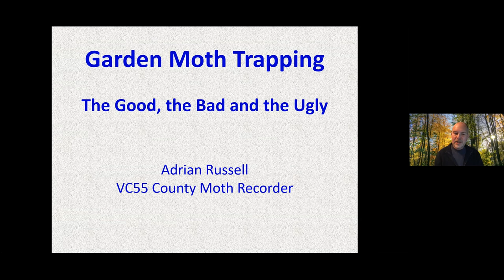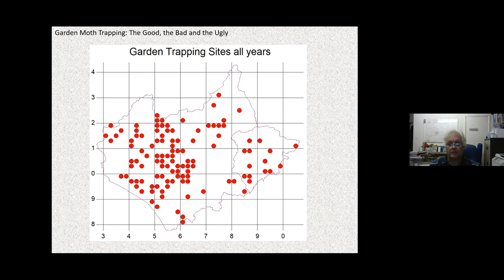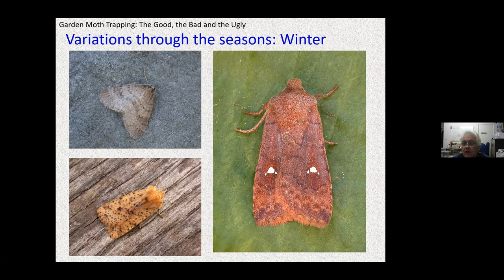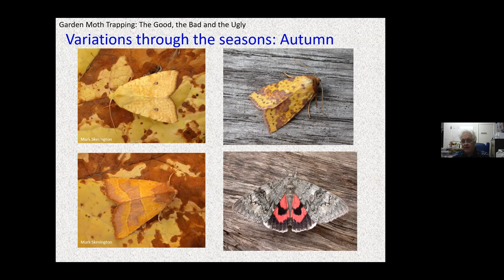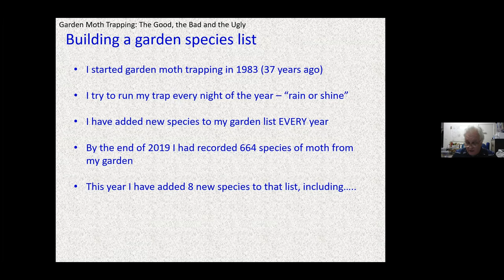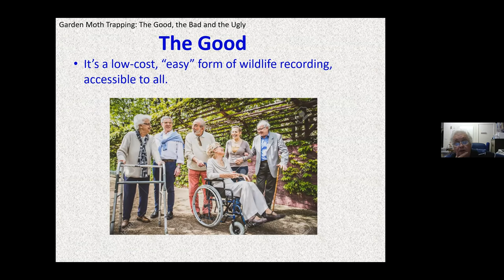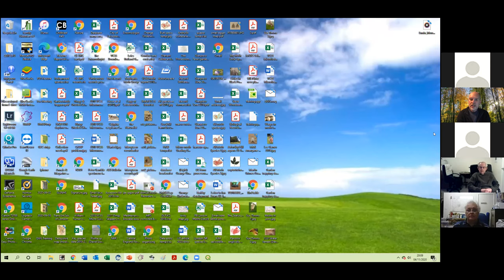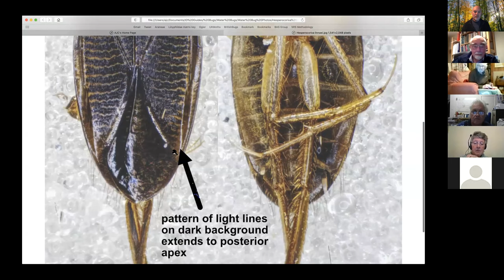Garden Moth Trapping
Garden Moth Trapping – The Good, The Bad and the Ugly.
Garden moth trapping is in the ascendancy at the moment. What is the appeal and how does it contribute to our knowledge of moths in the county? Adrian Russell, VC55 County Moth Recorder and 37 year veteran of garden moth trapping, explains.